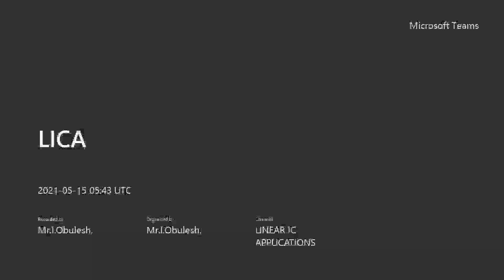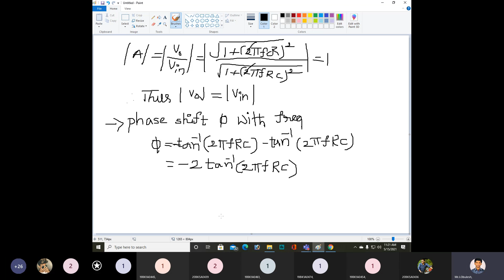All pass filter related problems by Mr.I.Obulesu